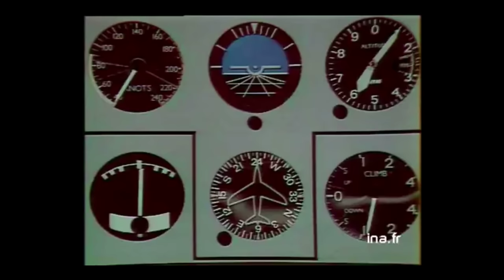Mort Shuman "Papa Tango Charly" | Archive INA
19/06/1976
Mort SHUMAN chante "Allo Papa Tango Charly", accompagné par DANI, Nathalie DELON et Jane BIRKIN (cheveux courts).